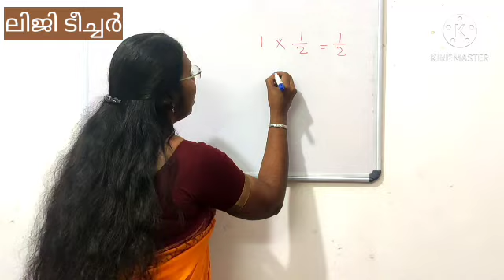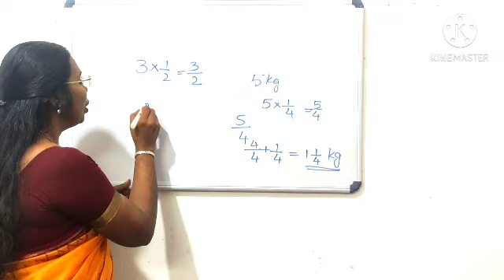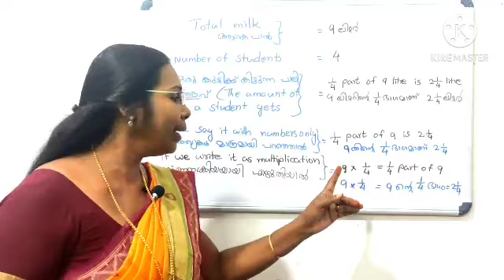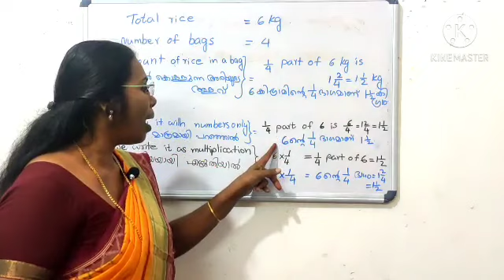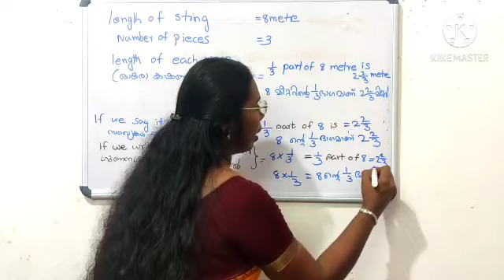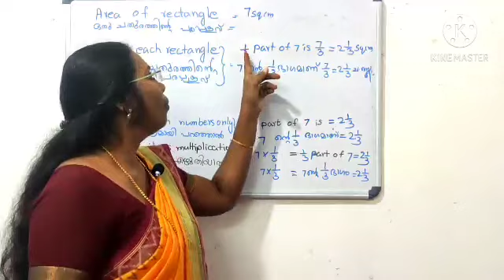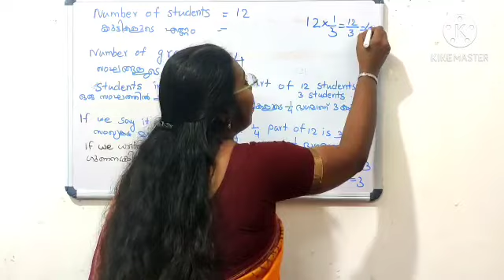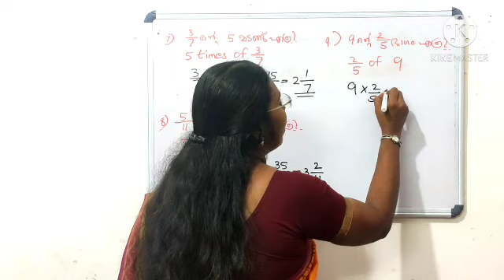First Bell STD 6 Mathematics Fractions Chapter 3#ഭിന്നസംഖ്യകൾ#multiplicationandpart#ganithammadhuram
First Bell STD 6 Mathematics Fractions Chapter 3#Fractions#ഭിന്നസംഖ്യകൾ#multiplicationandpart#ganithammadhuramligimole

CLASS 6
FRACTIONS  Part-2 Video
ഭിന്ന സംഖ്യകൾ
 ഭാഗവും ഗുണനവും Multiplication and Part.
6 ലെ ഭിന്നസംഖ്യകൾ എന്ന പാഠഭാഗവുമായി ബന്ധപ്പെട്ട വീഡിയോ. TB Page No 30,31 ലെ പ്രവർത്തനങ്ങൾ.ലളിതമായ വിശദീകരണം.

ഭിന്നസംഖ്യ ആശയം വ്യക്തമാക്കുന്ന വീഡിയോ

ലിജിമോൾ. സി.വി
മാനവേദൻ .യു.പി സ്ക്കൂൾ തൃക്കലങ്ങോട്.